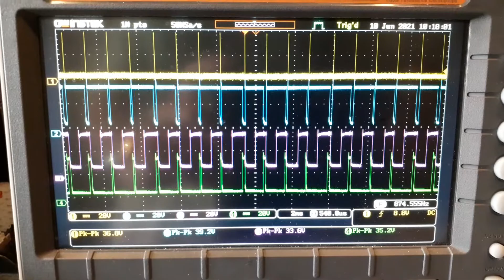EDSAC Running X orders in memory Tank 0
EDSAC stands for Electronic Delay Storage Automatic Computer. Built in 1948 and first running on 6th May 1949, this is reckoned to be the first full size, practical, stored program electronic digital computer. It's the first full sized example of the stored program concept, which survives until today as the architecture of our present day programmable computers. Most of the original EDSAC has been lost and destroyed, so a project has been formed to rebuild a working replica. It is on display at The National Museum of Computing, Bletchley Park, UK.
This video shows the rebuilt machine successfully executing 'X' orders, during a commissioning test.